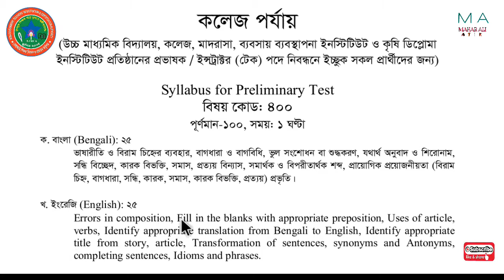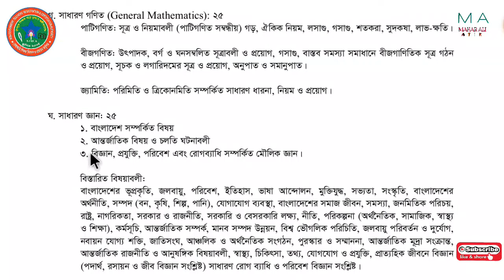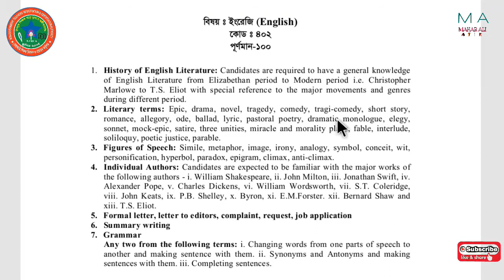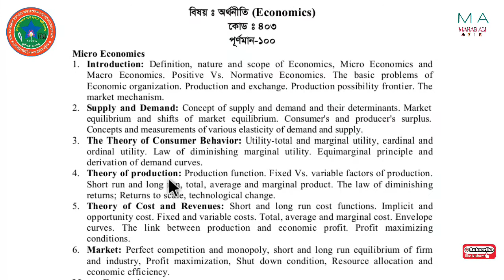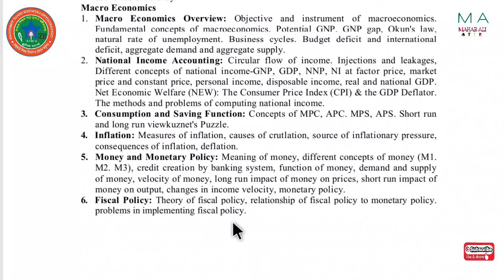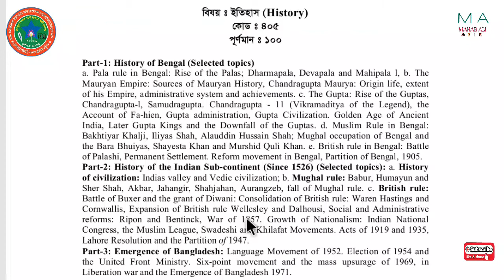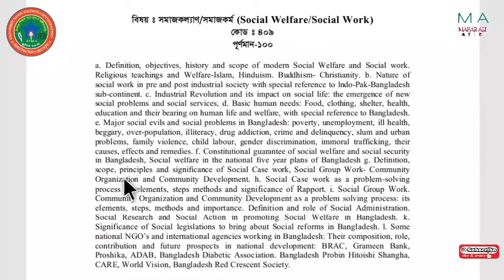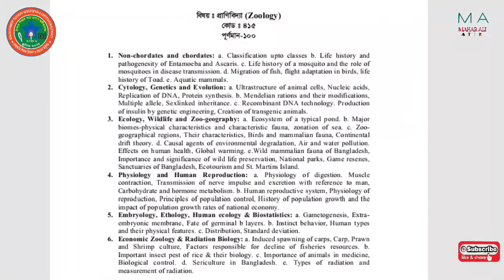17th NTRCA Syllabus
17th NTRCA Syllabus

teachers registration syllabus  & 17ntrca exam syllabus and suggestion 2020 ll ntrca exam preparation 2020 . teachers recruitment syllabus by ntrca by 17th ntrca syllabus preliminary  . 17th ntrca exam syllabus 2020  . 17th ntrca exam syllabus pdf download   .17th ntrca circular 2020 syllabus & BCS preparation.
 17th ntrca school level syllabus download or    16th ntrca school level syllabus download.ntrca job syllabus.
ntrca 17th teacher registration
ntrca syllabus 2020
ntrca syllabus college level 2020
ntrca syllabus school level 2020
Bcs preparation
শিক্ষক নিবন্ধন পরীক্ষার সিলেবাস ও প্রস্তুতির টিপস/১৭ তম শিক্ষক  পরীক্ষার বই  17 তম শিক্ষক নিবন্ধন সাজেশন।১৭ তম শিক্ষক নিবন্ধন সিলেবাস ও মানবন্টন |
শিক্ষক নিবন্ধন কলেজ পর্যায়  প্রিলি ও লিখিত সিলেবাস একত্রে।
শিক্ষক নিবন্ধন
# mahar ali atik
 # শিক্ষ্ক নিবন্ধন প্রস্তুতি
# শিক্ষক নিবন্ধন প্রশ্ন সমাধান
# শিক্ষক নিবন্ধন বাংলা
# শিক্ষক নিবন্ধন বাংলা ব্যাকরন অংশ
বিগত সালের প্রশ্ন সমাধান
বিগত বছরের প্রশ্ন সমাধান
 #১৭ তম শিক্ষক নিবন্ধন প্রস্তুতি
17th ntrcaসম্পূর্ণ সমাধান স্কুল পর্যায়-২
17th ntrcaসম্পূর্ণ সমাধান স্কুল পর্যায়
17th ntrcaসম্পূর্ণ সমাধান কলেজ পর্যায়
 # ১৭ তম শিক্ষক নিবন্ধন পরীক্ষা
17th ntrca question solution
 # ১৭তম নিবন্ধন
১৭তম শিক্ষক নিবন্ধন পরীক্ষা
ntrca ১৭তম নিবন্ধন পরীক্ষা প্রস্তুতি
১৭তম শিক্ষক নিবন্ধন
 # নিবন্ধন পরীক্ষার সম্পূর্ণ প্রশ্নের সমাধান